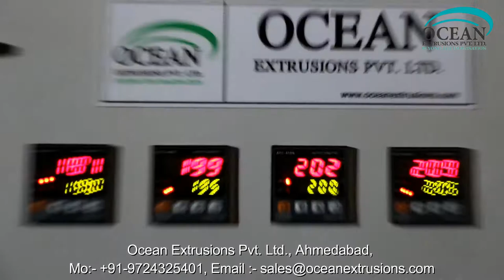Plastic Reprocess Machine